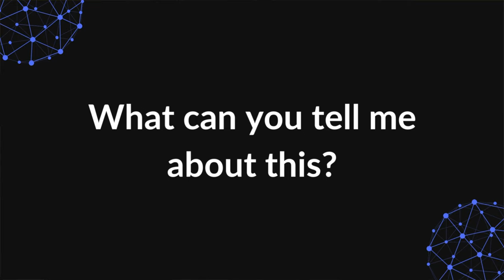The ONE habit to build a strong second brain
VIDEO OVERVIEW
In this YouTube video, I discuss the one habit that will improve your thinking and writing skills and enhance your second brain.

CHAPTERS
00:00 Two essentials skills for building a second brain
01:27 The one habit to improve your writing and thinking skills
03:50 The value of narration
06:33 How do I implement narration?

NEED FOCUSING MUSIC?
I also make lofi/chill music to help you focus and create.